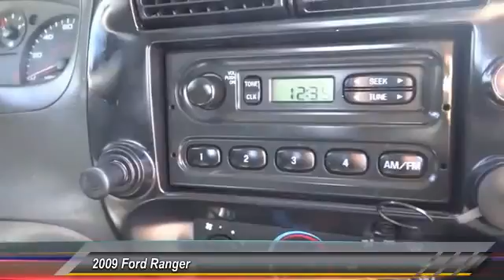2009 Ford Ranger Fontana, Chino, Norco, Moreno Valley, San Bernardino, CA V44606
2009 Ford Ranger  2WD 2DR SUPERCAB 126 XL

16005 VALLEY BLVD.

SUNRISE FORD FONTANA: PROUDLY SERVING FONTANA, CHINO, NORCO, MORENO VALLEY, SAN BERNARDINO, AND SURROUNDING SOUTHERN CALIFORNIA LOCATIONS. THIS WHITE 2009 Ford RANGER IS EQUIPPED WITH A 4.0L SOHC V6 ENGINE , AUTOMATIC TRANSMISSION, AND RECEIVES AN ESTIMATED 21 City/26 Hwy MPG. FONTANA, CA 92335. FONTANA, CA  CHINO, CA  NORCO, CA  MORENO VALLEY, CA  SAN BERNARDINO, CA STOCK #: V44606 | 2009 Ford Ranger 2WD 2dr SuperCab 126 XL